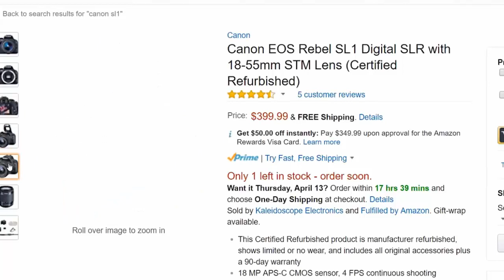DSLR VS. Camcorder for Video 📹 YouTube and Vlogging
Budget Camcorder — Canon VIXIA HF R800 A KIT
Wide Angle Conversion Lens for Canon VIXIA HF R800 (43mm)
Budget DSLR for YouTube and Video with a Flip Screen — Canon EOS Rebel T6i
Budget DSLR without a Flip Screen — Canon EOS Rebel SL1 Digital
Description: In this video Sean Cannell from THiNK media TV compares dslr cameras versus digital cameras. The camcorder vs. dslr video quality conversation has a lot of opinions and many people ask should i get a dslr or camcorder? It can be hard to decide between dslr camera vs. mirrorless cameras when you consider the low light, video quality and usefulness for vlogging. If you want to compare cameras, check out this dslr camera vs normal camera video!

We are here everyday to review and rate all new about Best Electronics online :)
camcorder 2018,
camcorder video,
camcorder as a webcam,
camcorder basics,
camcorder bd price,
camcorder best,
camcorder bokeh,
camcorder buying guide 2018,
camcorder budget,
camcorder bracket,
camcorder besteker,
camcorder camera,
camcorder canon,
camcorder cheap,
camcorder commercial,
camcorder comparison 2018,
camcorder dead,
camcorder dvc,
hd camcorder,
hd camcorder hc-v785,
hd camcorder test,
hd camcorder hc-v770,
hd camcorder 720p pen,
hd camcorder pen instructions,
camcorder edits
dslr camera,
dslr gimbal,
dslr video,
dslr tutorial,
dslr camera price,
dslr photography,
dslr basics,
dslr monitor,
dslrbooth,
dslrguide,
dslr as webcam,
dslr bd,
dslr background,
dslr camera canon,
dslr camera photo,
dslr camera review,
dslr 80d,
dslr edit,
dslr effect,
dslr editor,
dslr for video,
dslr film,
dslr for photography